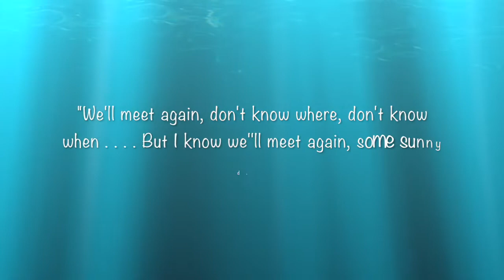Those were the days, my friend....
. we thought they'd never end.

But now we're singing, hi hi, Miss American Pie. those good old boys are drinking retsina & ouzo. And we'll be with you soon, soon. agapi mou. singing this will be the day that we Live. this will be the day we all live... again...